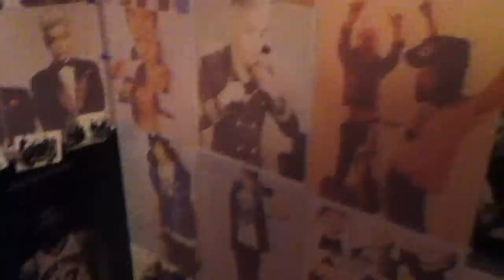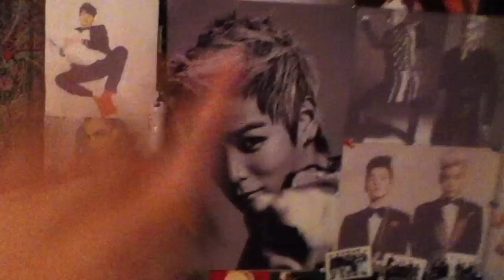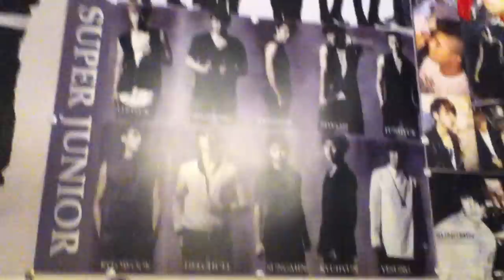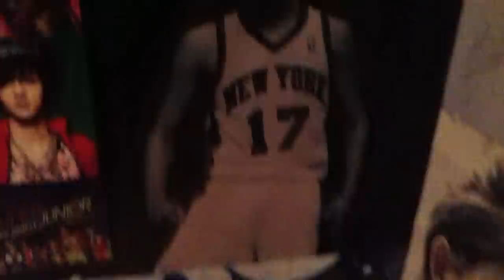THE MANLY MEN IN MY LIFE- VLOG #1 (Nancy Yang)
Hello Hellur! Brownie is one of the many manly men in my life :)) Other than him, the wonderful and crazy amazing boys/guys/men of KPOP groups are my manly men also :)

Before those men in my life, God represents the most important Man and Father in my life.

I've always wanted to do vlogs but was never able to record anything legit enough to put up(failed on vlogging many times already... haha).

I love y'all, and i hope y'all love me too :) Have a wonderful day!

-nance